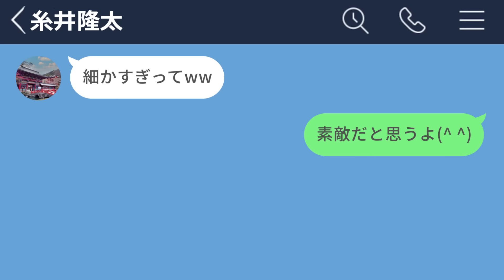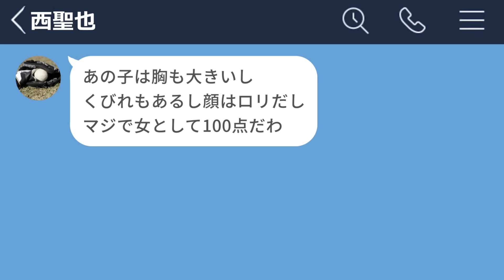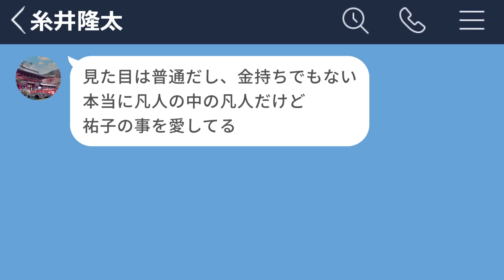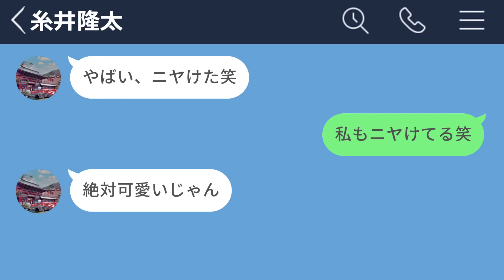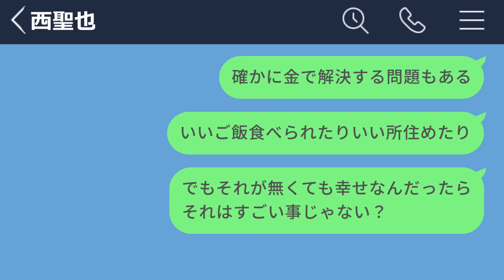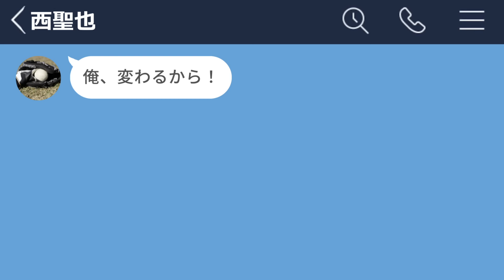【LINE】浮気ばかりする年収3000万円の彼氏と別れたら大正解だったw【声あり再UP】